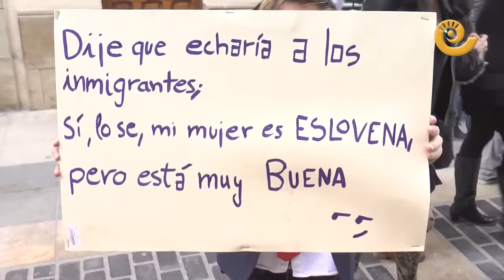La Comarca.tv - Carnaval Alcañiz 2017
Llegó el carnaval hasta Alcañiz y la plaza de España se llenó de color, música y diversión. Muchos niños y también sus papás se disfrazaron de los personajes más sorprendentes. Brujas, hadas, súper héroes, zombis, espantapájaros, mariquitas, la familia de la Guerra de las Galaxias al completo. Tras un desfile por las calles Blasco y Alejandre con la charanga Los Sonaos, hubo animación infantil con Pizpireta y gran chocolatada para todos los asistentes.